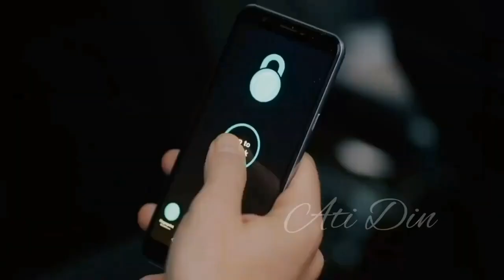Chukur.(Odilbek Abdullayev. Mandada yurak bor mp3🎶🎸). Videoga baho necha ball. Kamentda kutaman👉